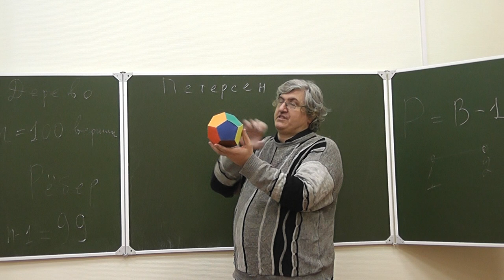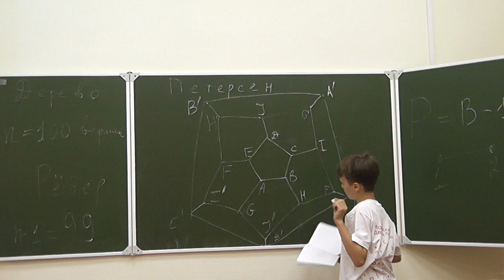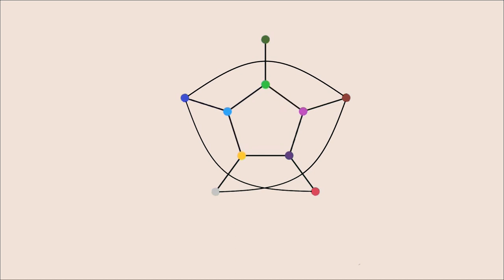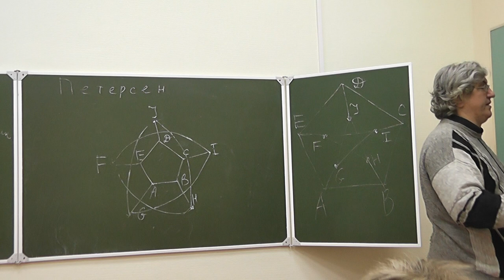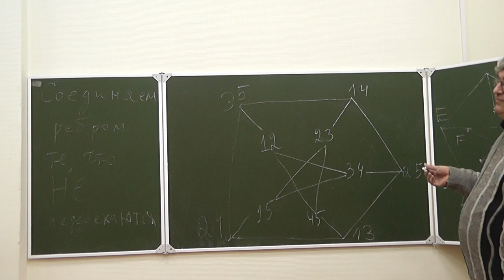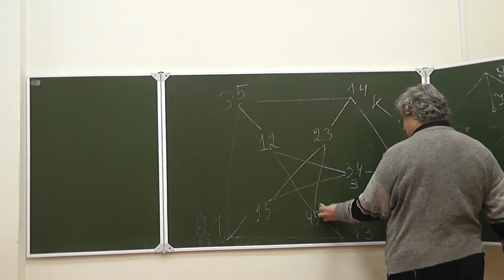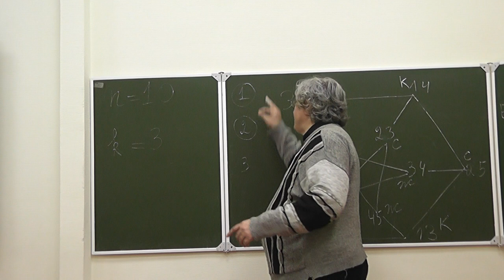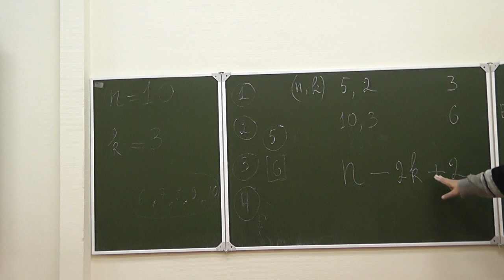3 Граф Петерсена